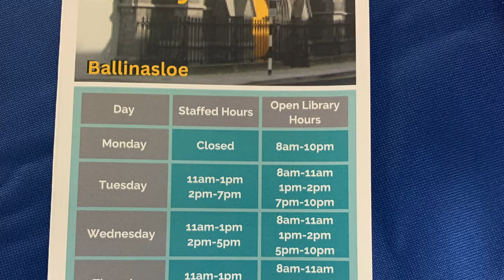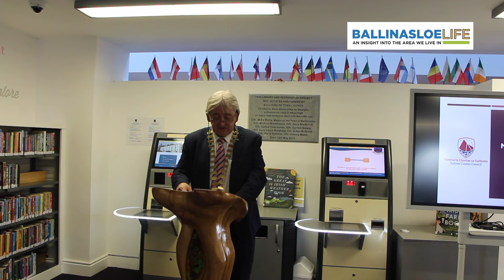My open Library draft